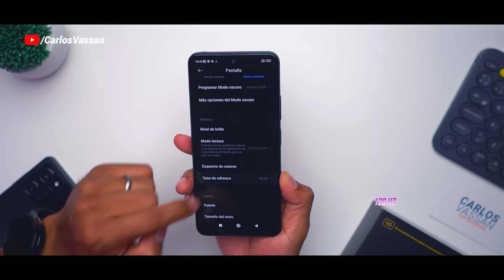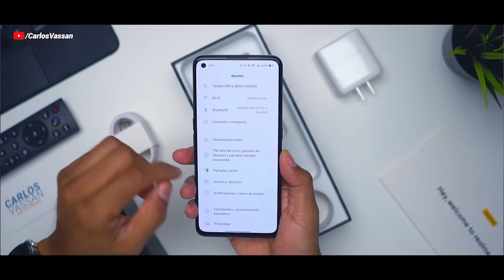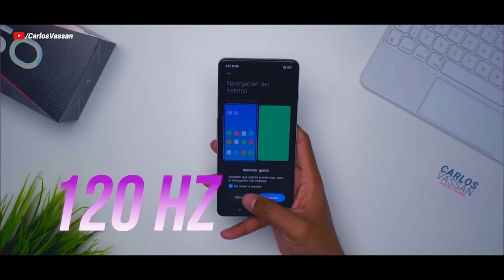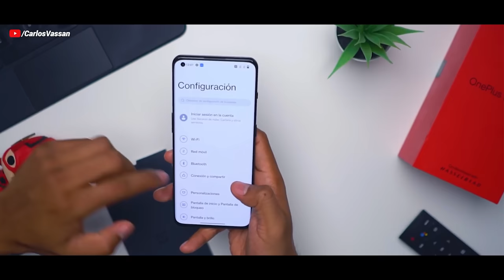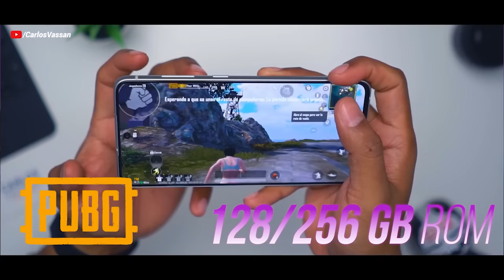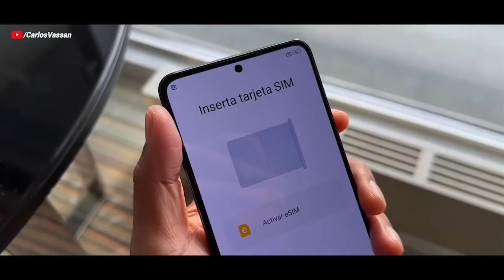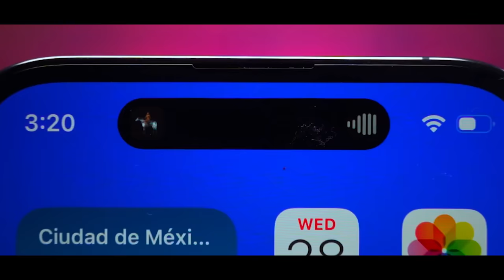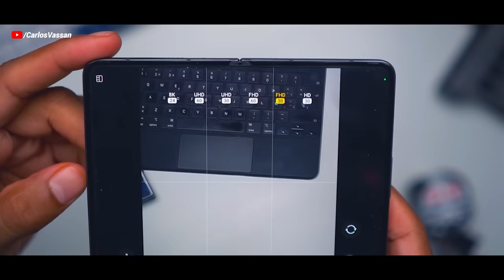Top MEJORES TELÉFONOS para comprar en 2023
Poco X5
Galaxy A33:
Realme GT Neo 2
OnePlus Nord 2
Redmi K55 Gaming
OnePlus 10 Pro
Galaxy S21 FE:
Xiaomi 12T Pro
Pixel 7 Pro
Galaxy S23 Ultra:
iPhone 14 Pro
Galaxy Z Fold 4:

Ve a seguir mi canal secundario de Podcast donde estaremos platicando más de cerca acerca de los nuevos lanzamientos, tecnología y mucho más!

Te recuerdo que no regalo nada por mensajes directos, ni tengo cuentas personales en telegram, solo el grupo de promos, mis únicas cuentas son @CarlosVassan en todas las redes sociales y en twitter @Carlos_Vassan ¡Recuerda no te mueras y que no te estafen!